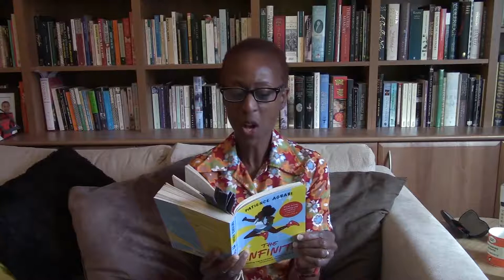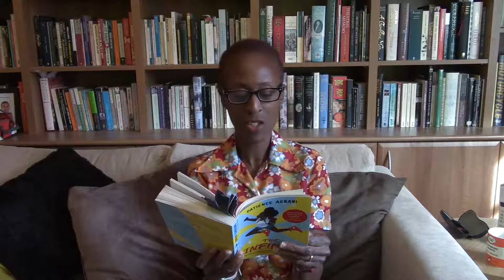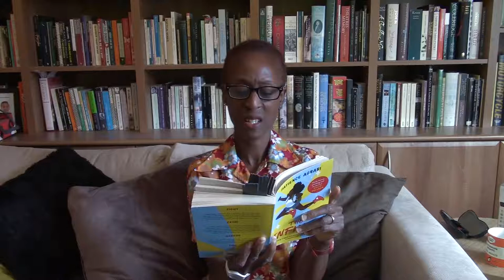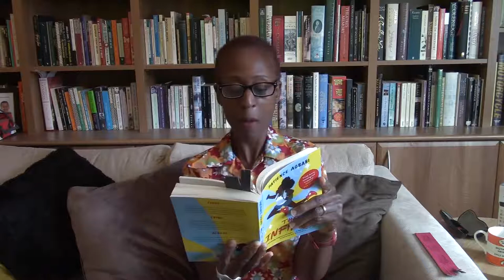Storytime with Patience Agbabi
Storytime reading from multi-award winning poet Patience Agbabi.

Patience Agbabi’s poetry has been featured on radio and TV worldwide. She has spent over 20 years celebrating the written and spoken word and she was nominated one of the UK’s ‘Next Generation Poets’ (2004). Her work has appeared in a broad range of anthologies, on TV and radio, The London Underground and human skin. Her poem, ‘The Doll’s House’, was shortlisted for the Forward Prize for Best Single Poem 2014. Patience studied English Language and Literature at Oxford University, and is a former Poet Laureate of Canterbury. The author of five books, a novel for middle graders The Infinite (Canongate, 2020) and four poetry collections including Telling Tales (Canongate, 2014), which is a vivid retelling of Chaucer's The Canterbury Tales for the 21st century and was shortlisted for the Ted Hughes Prize for New Work in Poetry 2014 and was a Wales Book of the Year (2015).